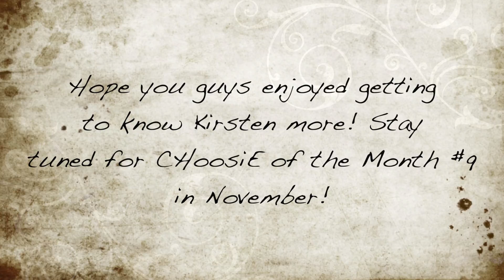CHoosiE of the Month #8: Kirsten Stiller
For the month of October, find out about our 1st year Kirsten Stiller, our first newbie CHoosiE of the Month for this semester! Check out how she got into the group and some interesting facts about her!

Here is Kirsten's bio if you want to find out more about her